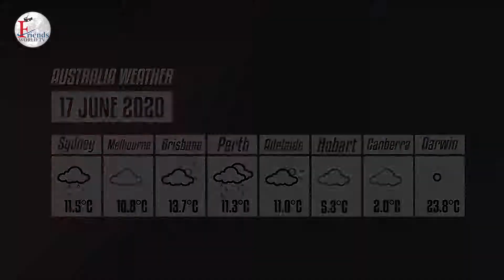Weather Report & Horoscope - 17 JUNE | VARUN TIWARI | ASTRO PAWAN